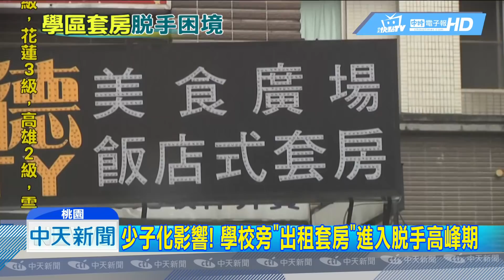20181210中天新聞 少子化影響！ 學校旁「出租套房」待售攀高峰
由於少子化影響，不僅蘭陽技術學院決定停招六系，許多學校附近的投資型套房，也都受到波及，出售率更是比去年成長了許多，讓原本熱門一時的出租投資型商品，現在都進入了脫手的高峰期。